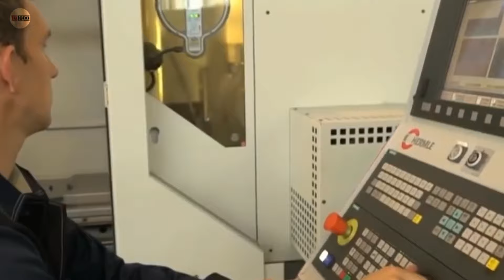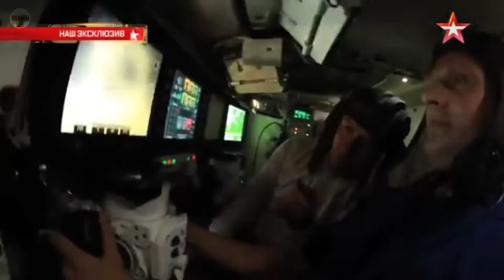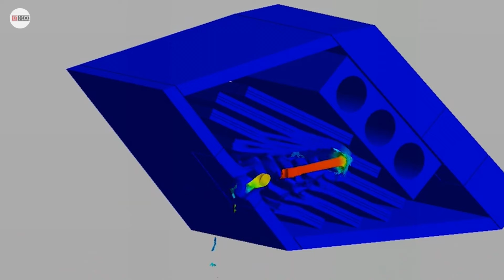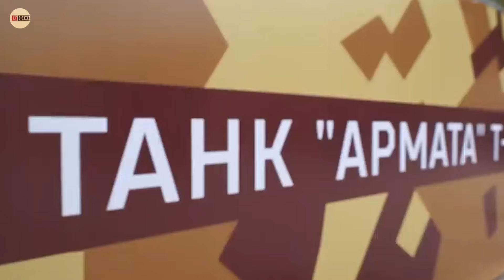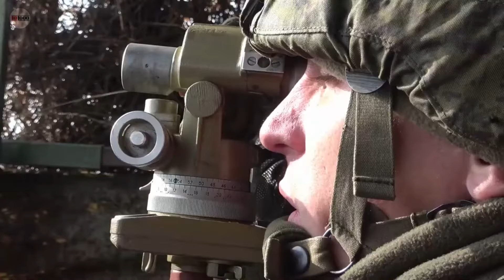M1 ABRAMS VS T 14 ARMATA ⛔️ Mana Yang Terbaik ⁉️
m1 abrams dan t14 armata adalah 2 tank terbaik dari kedua negara adidaya saat ini,, yakni tank m1 abrams mewakili amerika serikat dan tank t 14 armata yang mewakili tank dari rusia ,.. tank ini keduanya memiki kemampuan yang cukup seabnding,,.dimana m1 abrams menggunakan meriam utama smoothbore 120 mm ataupun t14 armata menggunakan meriam utama 125 mm,, kira ddari kedua tank ini ,,manakah tank yang terbaik,,? untuk lebih jelasnya silahkan kalian tonton video berikut ya,.. btw bagi yang pengen belanja si marketplace shoope bisa lewat link dibwah ya,, bantu penyatir lebih semnagat lagi untuk membuat video,,. thanks ,,salam penyatir handal !